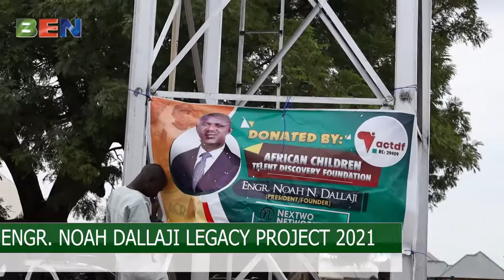ENGR. NOAH DALLAJI LEGACY PROJECT 2021 ON BEN TV